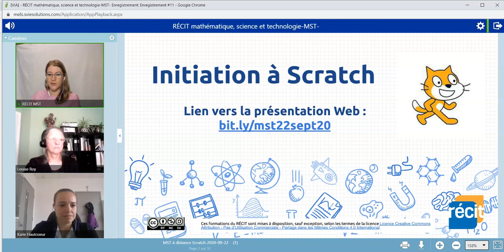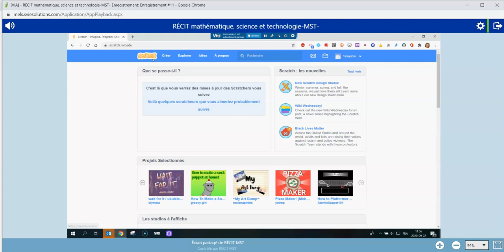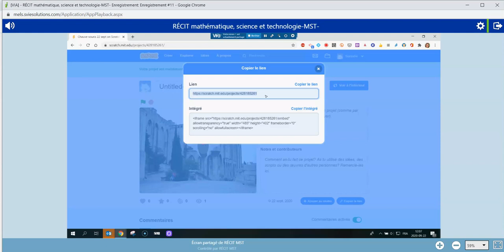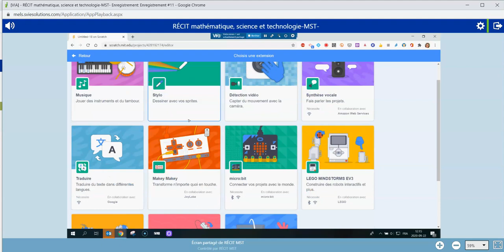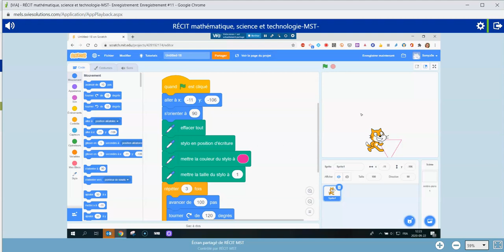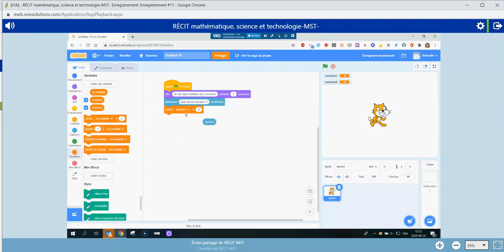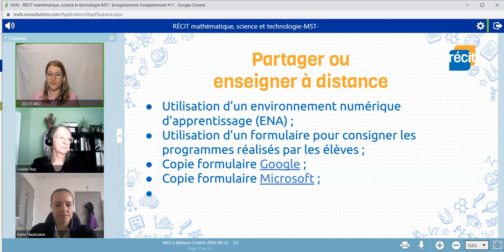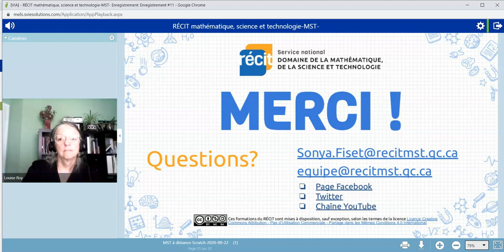Webinaire : Initiation à Scratch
Initiation à Scratch pour apprendre la programmation par blocs offert dans le cadre des webinaires de la rentrée 2020 du RÉCIT MST,